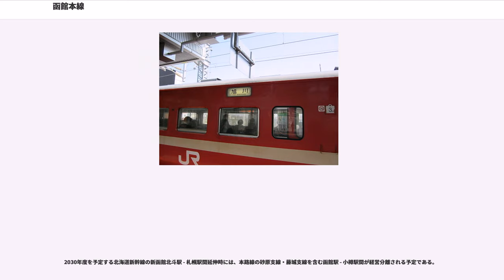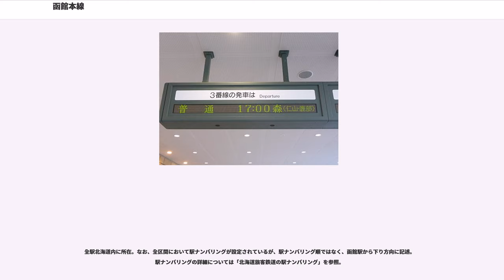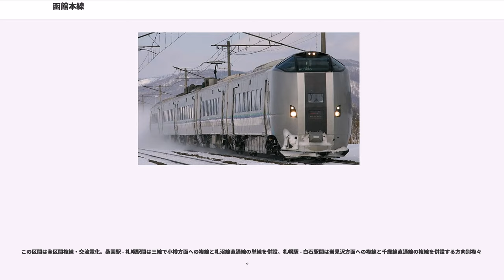函館本線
函館本線（はこだてほんせん）は、北海道函館市の函館駅から長万部駅、小樽駅、札幌駅を経由して旭川市の旭川駅を結ぶ北海道旅客鉄道（JR北海道）の鉄道路線（幹線）である。

北海道最古の鉄道開業区間を含んでおり、以来本州との連絡をおもな目的として北海道における鉄道輸送の基幹を担ってきた。現在は、函館駅から旭川駅までの全区間を運行する列車はなく、函館駅 - 長万部駅間、長万部駅 - 小樽駅間、小樽駅 - 札幌駅 - 旭川駅間の各区間でそれぞれ路線の性格が異なっている。長万部駅 - 小樽駅間以外では現在も道内の主要幹線としての使命を担っている。支線（別線）を含めた総営業キロは458.4kmで、これは北海道で最長である。

函館駅 - 長万部駅間は函館市と札幌市を結ぶ特急列車や本州からの貨物列車（JR貨物による運行）のメインルートとなっている。現在、これらの優等・貨物列車は長万部駅から先の区間は室蘭本線・千歳線経由となる。

一方、長万部駅 - 小樽駅間はローカル線と化している。長万部駅から室蘭本線・千歳線を経て札幌方面に接続するルートを「海線」と通称するのに対して、函館本線のこの区間は「山線」と呼ばれ、通称としては「山線」の方が古くから存在する。かつては長万部駅 - 小樽駅 - 札幌駅間の山線にも多くの優等列車が往来し、昭和40年代まではC62形蒸気機関車の重連による牽引の急行列車など蒸気機関車が集結したことでもにぎわった。ただ小樽駅までが単線な上、急勾配・急曲線が連続する速度向上に不利な線形を抱えていた。対して、海線経由は30km以上遠回りであるが、もともと線形も良く所要時間も短縮できるうえに比較的沿線人口にも恵まれていた。特急列車の登場以来、徐々に函館駅 - 札幌駅間のメインルートとしての役割は海線へ移り、かくして1986年（昭和61年）11月1日に定期の優等列車が山線から全廃され、その後は有珠山噴火や海線での輸送障害時の迂回、また観光シーズンの臨時列車として優等列車が山線に入線することがある程度である。函館駅から小樽駅までの区間は北海道新幹線の新函館北斗駅 - 札幌駅間延伸時にJR北海道から第三セクターに経営移管される予定である（「今後の予定」節を参照）。

小樽駅 - 旭川駅間は電化されており（このうち、小樽駅 - 滝川駅間は国鉄による道内で最初の電化区間である）、札幌市と旭川市の両都市を結ぶ特急列車は道内最大の運転本数を有し、旭川を超えて網走市や稚内市まで接続するJR北海道の最重要区間である。また札幌都市圏にあたる小樽駅 - 岩見沢駅間は近距離利用客が多いため、快速を含む普通列車が多く運転され、IC乗車カード「Kitaca」の利用エリアとなっている。

北海道旅客鉄道の支社管轄は、函館駅 - 熱郛駅間が函館支社（砂原支線含む）、目名駅 - 滝川駅間が本社鉄道事業本部、江部乙駅 - 旭川駅間が旭川支社である。

区間ごとの輸送密度は以下の通り。

区間ごとの収支（営業収益、営業費用、営業損益）と営業係数は以下の通り。いずれも管理費を含めた金額である。▲はマイナスを意味する。なお、小樽駅 - 札幌駅 - 岩見沢駅間は、札幌圏各線と合わせたデータのみが公表されており、単独のデータは不明。

起点の函館駅から出発すると五稜郭駅を過ぎるまで、函館市内の住宅地が連なる。七飯駅 - 大沼駅間は本線と支線の二手に別れ、大沼駅付近では駒ヶ岳が見える。大沼駅 - 森駅間は駒ヶ岳を挟んで山間部を通る本線と海沿いを通る支線に線路が分かれ、まったく異なる車窓風景が見られる。なお、大沼駅付近では大沼国定公園指定の沼が何度か見えるが、大沼が見えるのは大沼公園駅を過ぎたあとの右手側と流山温泉駅付近の左手側だけであり、大沼駅付近でそれ以外の場所・方向に見えるのは大沼ではなく、小沼である。森駅 - 長万部駅間は噴火湾（内浦湾）沿いに海岸線を進む。

長万部駅からは山へと分け入り、急勾配の峠に挑む。ニセコアンヌプリや羊蹄山の麓を過ぎると余市からは沿線に果樹園が続き、蘭島駅付近から再び海岸が近づいて小樽駅へ至る。小樽市内の小樽築港駅 - 銭函駅間では、間近に日本海を望むことができる。

石狩湾を離れると、いよいよ札幌市へ入る。札幌駅を中心とした北海道最大の都市圏を抱え、沿線は住宅地のほか商業地域やマンションが目立つようになる。札幌駅から白石駅までは千歳線専用の線路（外側2線が函館本線・内側2線が千歳線）と並列し、両線の列車の同時発車も見られる。江別駅を過ぎると徐々に田園風景へと移り、岩見沢駅から滝川駅...